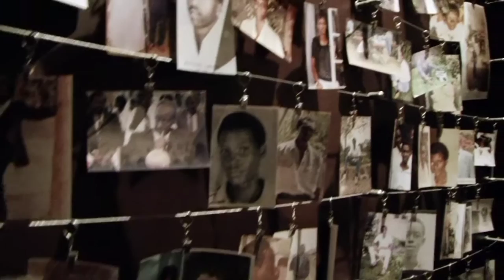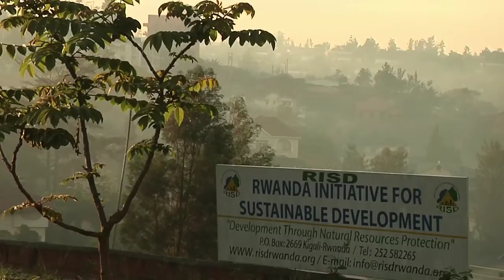Rwanda: Choosing the Path To Sustainability - Short film by John D. Liu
By linking economic development to a policy of land conservation and the use of renewables, Rwanda has lifted more than one million people out of poverty and become a model of sustainable growth.

Produced by John D. Liu / Environmental Education Media Project (EEMP) with the cooperation of the Government of the Republic of Rwanda.

Shown as part of the Rwandan Government's presentation at the UNDP and UNEP Rio+20 Event: A Catalyst for Change: Increasing Impact Through Combining Environmental and Poverty Reduction Policies.

To watch as well as share your own inspiring stories about conservation and restoration,

International Permaculture Day is an ongoing celebration of all things permaculture happening around the world, culminating in a global day of celebration on the first Sunday in May annually. The next global day will take place on SUNDAY 5TH MAY 2013. In the meantime, please send us your permaculture news, stories, photos and other media to share with the international community.